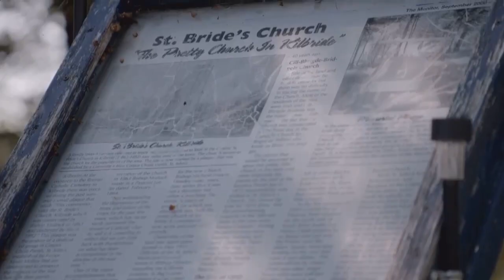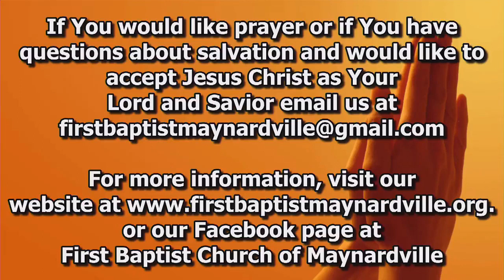Sunday Morning Service 04/09/2023